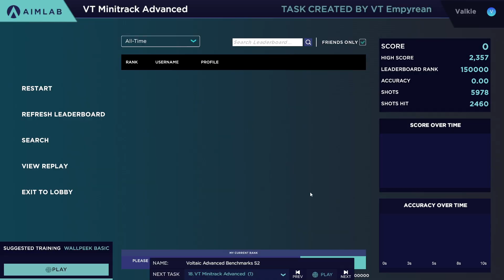Aim Lab - VT Minitrack Advanced GM 2460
I typically upload game and aim related guides, but also post my highlights and other content on this channel. I especially love grinding for the highest ranks in most (tac) FPS & BR games too.

Specs:
GPU:  RTX 2080 Ti
CPU:  i9-9900K
RAM: 32GB 3200Mhz
Monitor: Benq Zowie xl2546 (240hz)
Keyboard: Hyperx FPS Alloy TKL
Headphones: Hyperx Cloud 2
Mouse: Logitech G Pro Wireless: (1000hz polling rate, 800 dpi)
Mousepad: Steelseries Qck Heavy XL

Config:
CSGO 1280x960 4:3 stretched - 800 dpi, 1.05 sens (49.5cm/360)
Valorant 1920x1080 16:9  - 800 dpi, 0.33 sens (49.5cm/360)
KovaaK 1920x1080 16:9 - 800 dpi, 3.5 OW Sens, 103 OW FoV (49.5 cm/360)

My crosshair code: CSGO-ELzda-hL5k9-vhX2b-pF2tY-97DRE